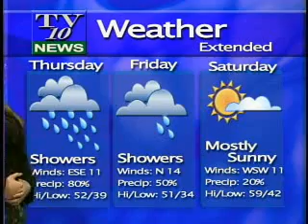Wednesday Weather Report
This me doing the weather report on Wednesday, April 2nd and there is a special treat at the end.